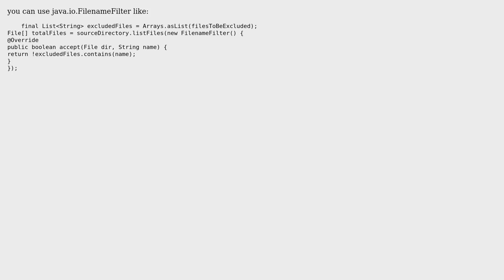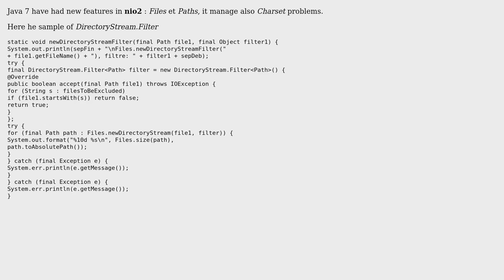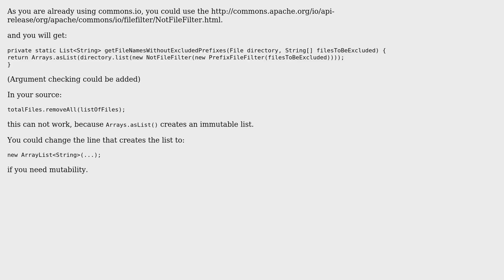Code Review: File-exclusion based on an array of prefixes (3 Solutions!!)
Code Review: File-exclusion based on an array of prefixes

With thanks & praise to God, and with thanks to the many people who have made this project possible! | Content (except music & images) licensed under CC BY-SA | Music | Images & others | With thanks to user tb user sriram user Jamal user hahn user cl-r and the Stack Exchange Network Trademarks are property of their respective owners. You are responsible for your own actions.